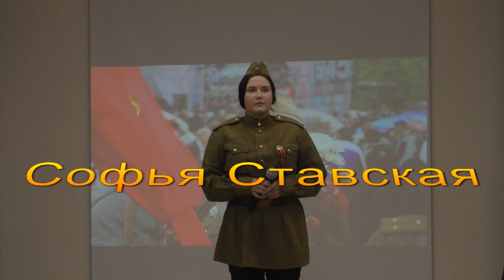Софья Ставская | ХОРОШЕЕ НАСТРАЕНИЕ | Огнёк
Центр Творчества,Спорта и Досуга  "ХОРОШЕЕ НАСТРАЕНИЕ"